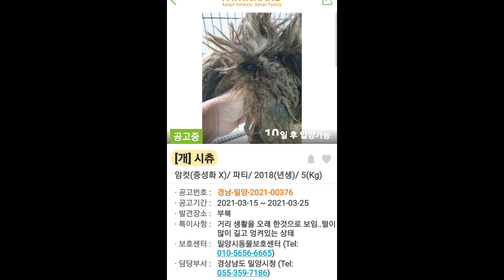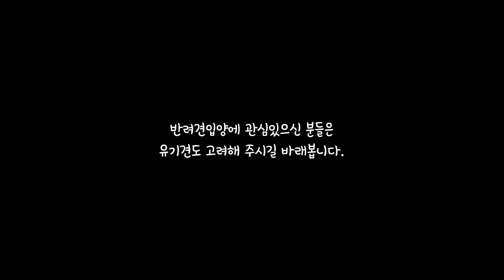누더기 시츄가 우리집 순돌이가 된 사연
유기견 시츄가 우리집 식구로 입양된 과정입니다.

순돌이를 구조해서 치료해주시고,
임시 보호해 주신 모든 분들께 진심으로 감사드립니다.

문의사항은 디엠주세요.